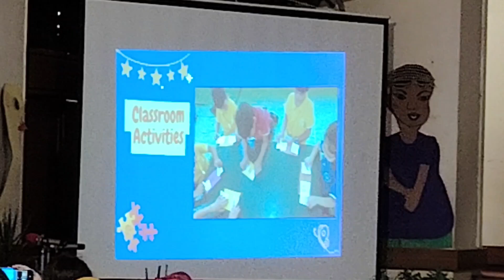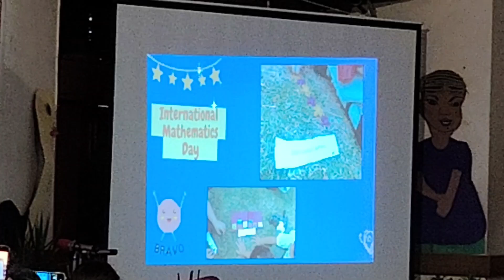AJ Bachiyun K School Ka Visit Kia |Aga Khan School Karachi |M Arif Khan Official